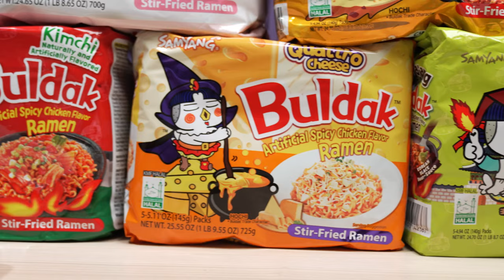GIANT NOODLE FAMILY MUKBANG | The Shluv Family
Enjoy us eating mid noodles with funny questions😂🤟🏼

Michael Le - Instagram/Tiktok  ►  @justmaiko
Jonathan Le - Instagram  ►  @itsjonathanle
Daniel Le - Instagram  ►  @justbabydaniel
Tiffany Le - Instagram  ►  @itsmetiffanyy_ ► Tiktok  ►  @itsmetiffany
Tina Le - Instagram/Tiktok  ►  @mztinale